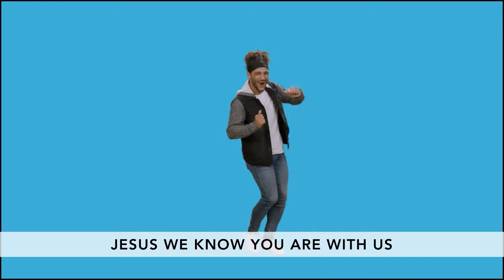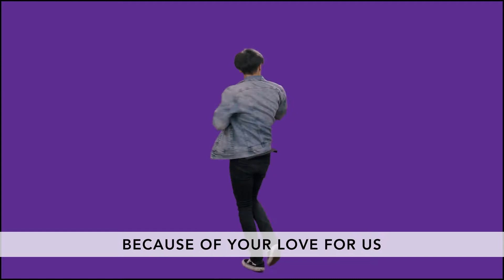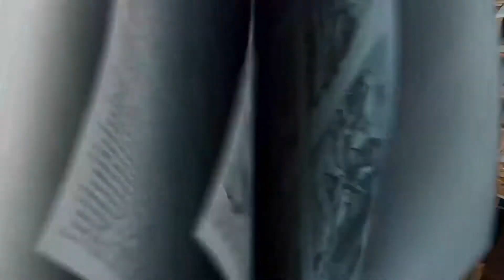God Can Use Anyone | Hope Kids Online | Press Play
It's easy to think because of where we come from or what we look like, or what we've done, God can't use us.  In today's Hope Kids Online service we learn that it doesn't matter and God can use anyone.

Table of Contents
0:00 - Intro
1:22 - Press Play Music Video
4:49 - Host Intro
6:03 - Bible Story
12:46 - Host Outro

Is your kid ready to follow Jesus or get baptized in water? Come to Starting Point.

Let us know you're watching! Fill out this connect card.

Attribution
Videos used with permission from the following:

"Press Play" by The ReThink Group
Social Follow: @OrangeKids